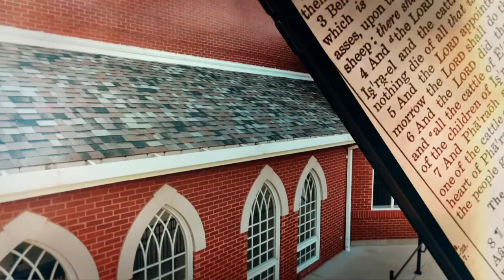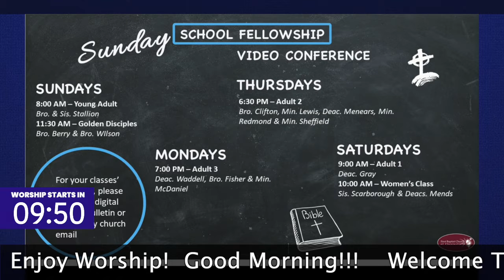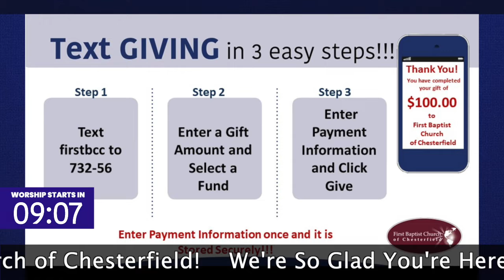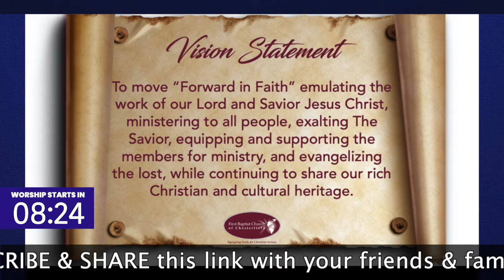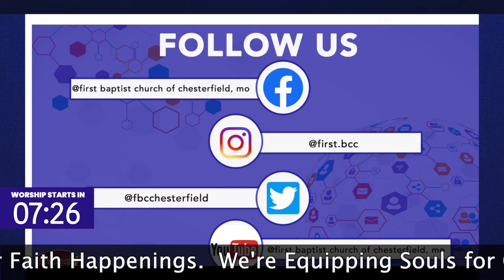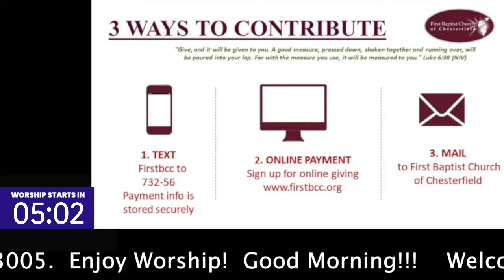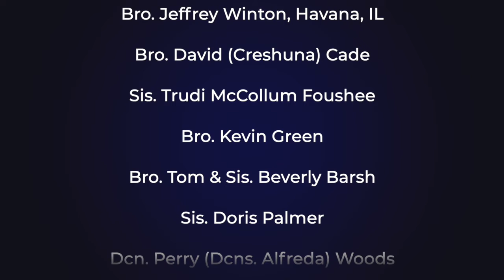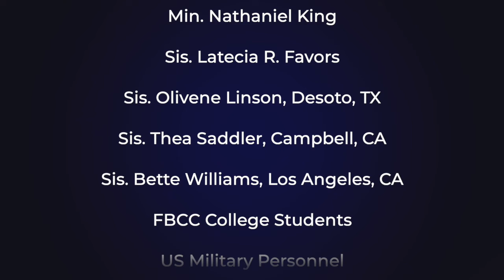FAITH HAPPENINGS June 26 22